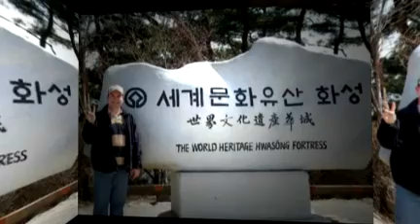4 Years In 4 Minutes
A collection of memories from the past 4 years of my life in Japan // created